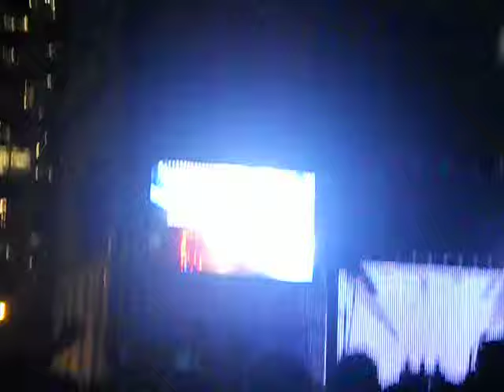Justice @ Lollapalooza - "Civilization"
Justice performing "Civilization on" the bud light stage at Lollapalooza 2012!!! FUCKING INSANITY!